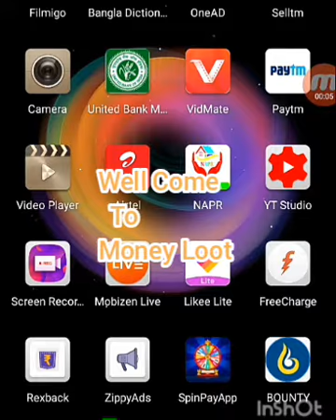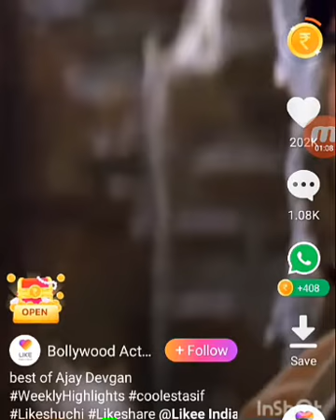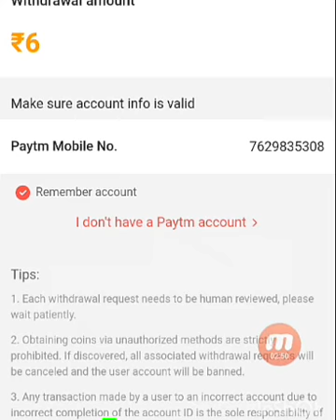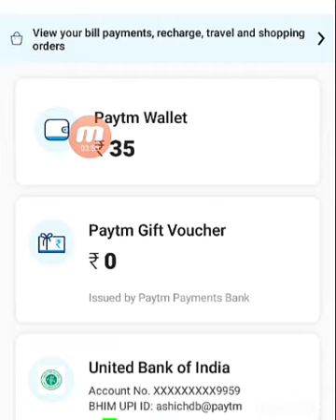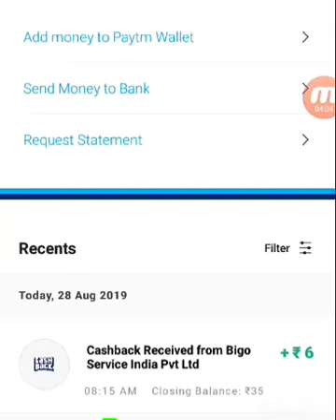Likee lite live payment prof